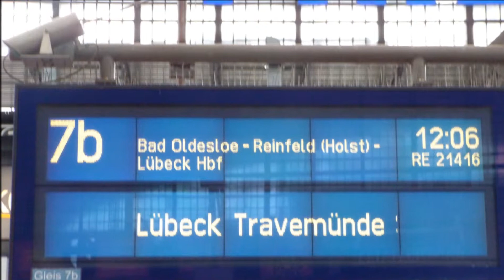Musik Video:Sommer Hit 2012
Fotostrecke:Travemünder Woche Volksfest 2011